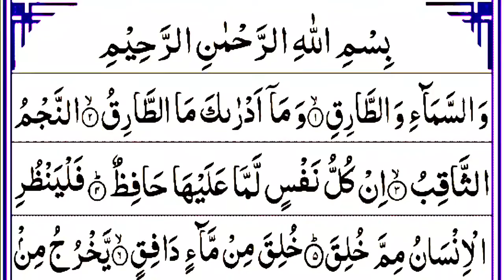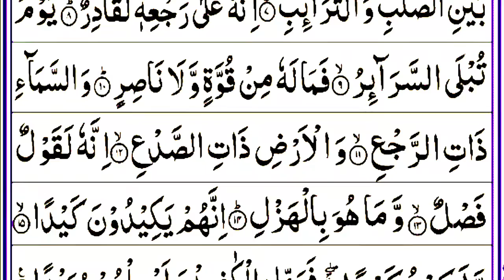86 Surah At-Tariq Full Tilawat | Wassama e Watariq | Beautiful Quran Recitation | Hafiz Usama Ali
86 Surah At-Tariq Full Tilawat | Wassama e Watariq | Beautiful Quran Recitation | Hafiz Usama Ali

Dosto is video me Maine Apko surah Tariq padhaya hai Ummeed hai Apko video Pasand aye hugi.

./ LINK \.